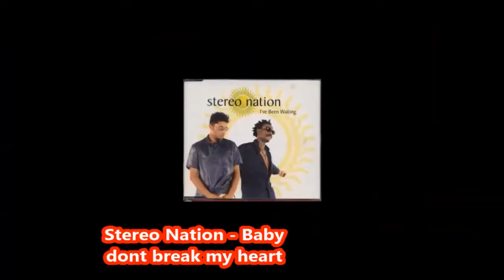Seventh Part of Copied songs in Bollywood बॉलीवुड के वो गाने जो चोरी की धुनों पर बनाए गए Plagiarism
Seventh Part of Copied songs in Bollywood - Bollywood के वो गाने जो चोरी कर बनाये गए - Plagiarism in Bollywood CopiedSongsinBollywoodPlagiarismbollywood copied songs,copied songs of hindi films,new bollywood songs,Bollywood के वो गाने जो चोरी कर बनाये गए,Plagiarism in Bollywood,bollywood copied songs from pakistan,bollywood songs copied from hollywood,What are the worst cases of plagiarism in music?,most famous bollywood copied songs,top 10 bollywood songs that is copied,copycats in bollywood,Nadeem shravn copied songs,laxmikant pyarelal copied songs,jatin lalit copied songs,anand milind copied songs